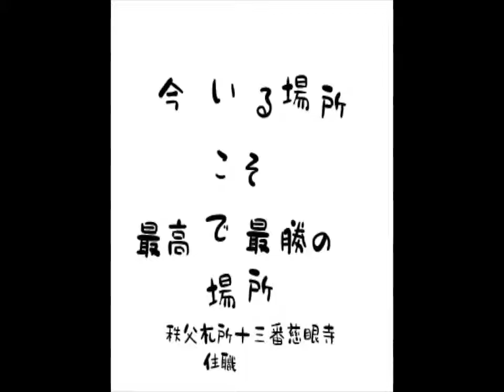ナンセンズ nansen's #149 「今いる場所」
nansen's #149 「今いる場所」